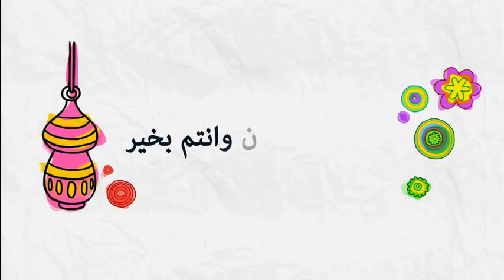الفرق بين تفسير و تأويل القرآن الكريم بآختصار 🕌 مع الدكتور طيب كريبان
جديد 2020 : الفرق بين تفسير و تأويل القرآن الكريم بآختصار 🕌 مع الدكتور طيب كريبان
 ▬▬▬▬▬▬ஜ۩☺۩ஜ▬▬▬▬▬
 ▬▬▬▬▬▬ஜ۩☺۩ஜ▬▬▬▬▬
⛔ أحبابي الكرام ، إذا أعجبكم الفيديو رجاءاً لا تنسوا :

 ▬▬▬▬▬▬ஜ۩☺۩ஜ▬▬▬▬▬
مواضيع سابقة

🕌 عَنْ أَبِي هُرَيْرَةَ، عَنِ النَّبِيِّ صَلَّى اللهُ عَلَيْهِ وَسَلَّمَ قَالَ:
 ▬▬▬▬▬▬ஜ۩☺۩ஜ▬▬▬▬▬
⚠️ توضيح مهم ❗

 ▬▬▬▬▬▬ஜ۩☺۩ஜ▬▬▬▬▬
# هاشتاغ الموضوع #